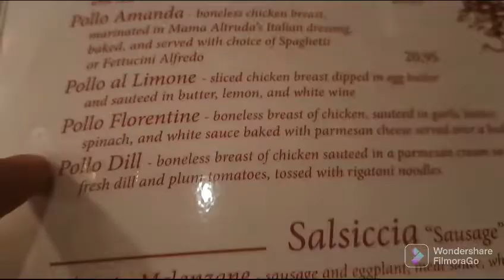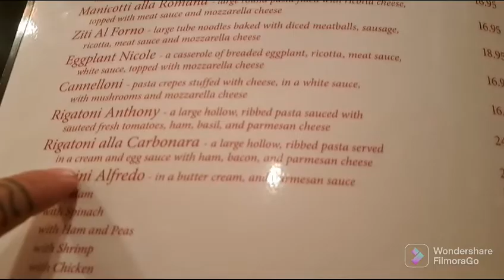Altruda's Italian Restaurant, Knoxville, Tennessee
We went to Altruda's and it is one of the best Italian restaurants I have been to.